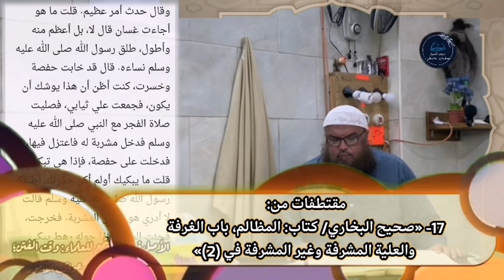الأصل فينا أن نستمع للعلماء: وقت الفتن؛ لأن عندهم نظرة إلى عواقب الأمور، للشيخ سفيان عايش.